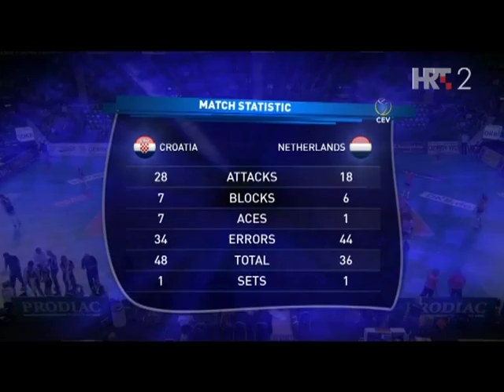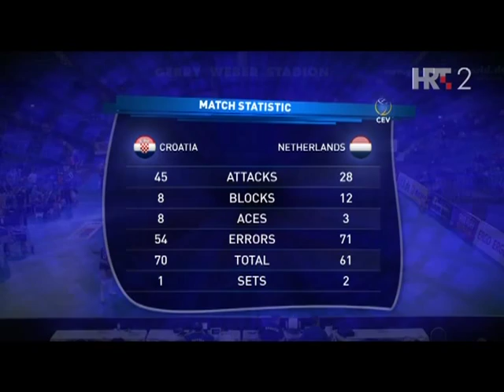130910 European Championship: Playoff Croatia - Netherlands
2013 European Championship 女排歐錦賽 Playoff
Sep 10 Croatia - Netherlands